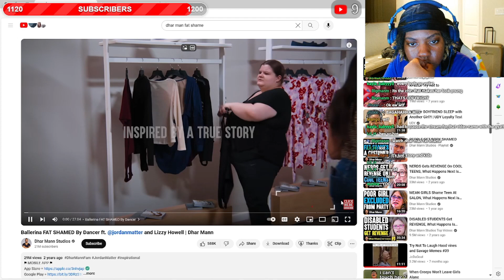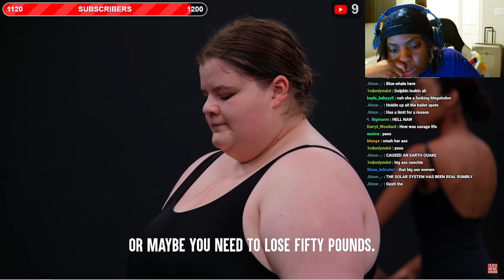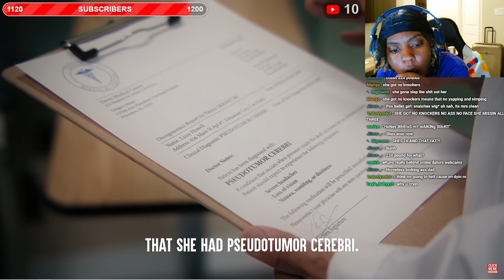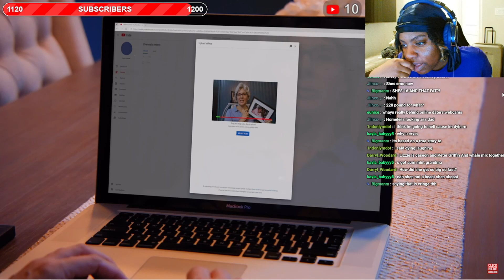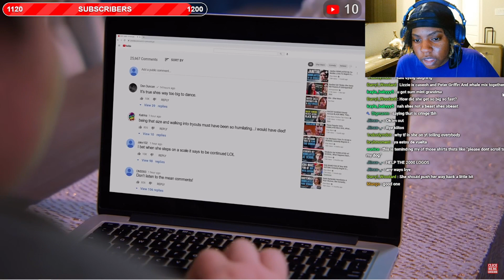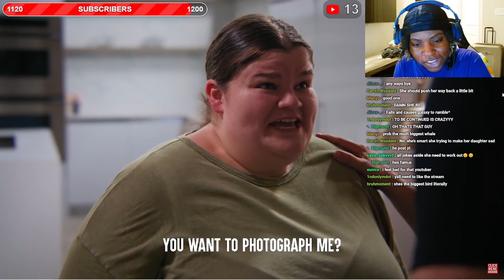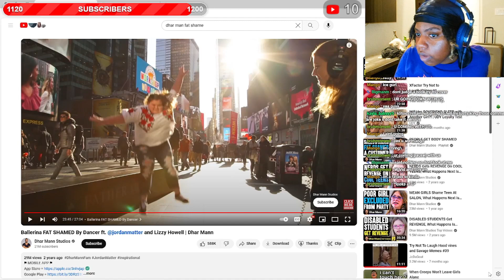They told her she's so big boned to dance😲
Great Story